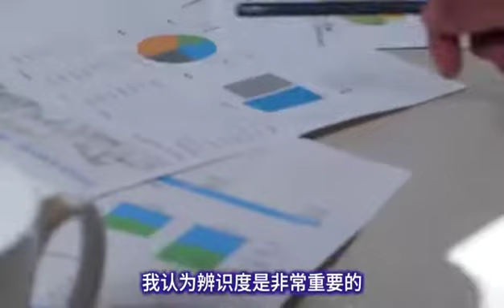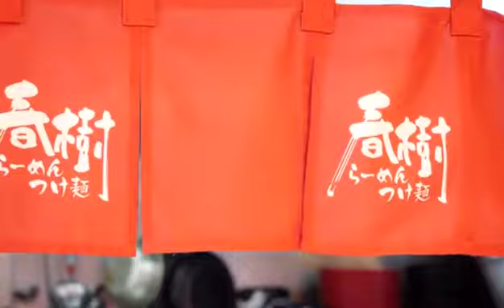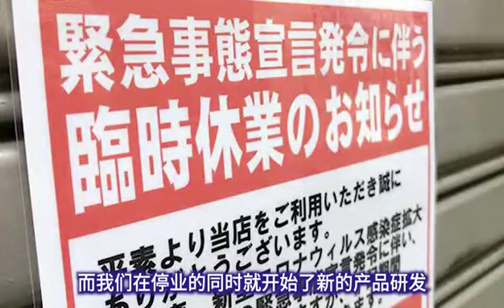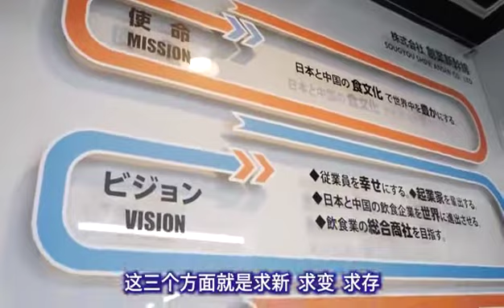在日创业前沿：餐饮店铺是否成功，70%取决于这个因素